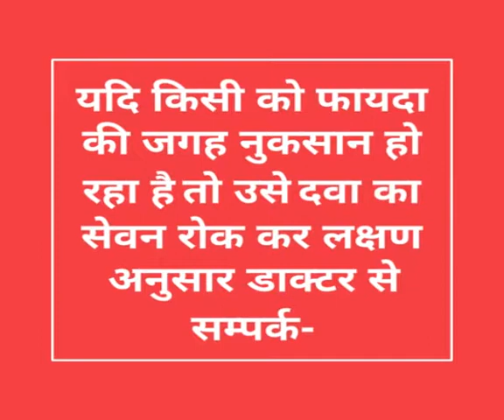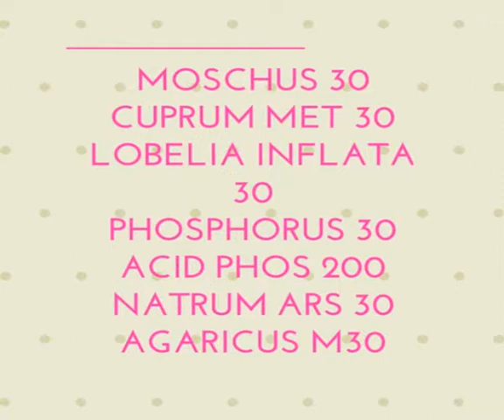Homeopathic Suggestions, Asthma Bronchial Solutions,Dama Bronchial ka ilaj, Sahi aur Sateek upchar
ब्रोंन्कयूलस दमा का इलाज बताया गया है।इन दवाओं में लक्षण मैच कर अपना इलाज खुद ही कर सकते हैं।दमा एक बहुत ही कष्ट देने वाला जटिल रोग है जो की जल्दी ठीक नहीं होता है।सूझ बूझ और सही दवा का चयन कर सेवन करते रहने से तकलीफ कम भोगनी पड़ती है, और धीरे धीरे स्थाई रूप से आराम मिल सकता है।
हमारे ब्लोग को भी पढ़िए